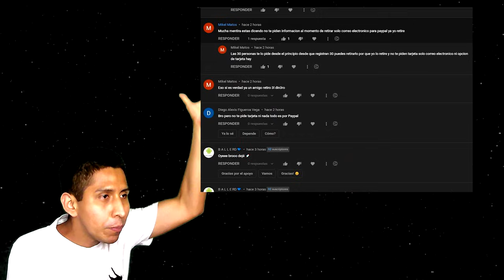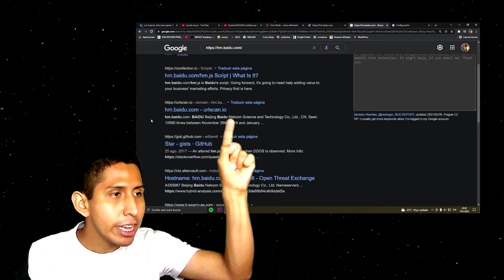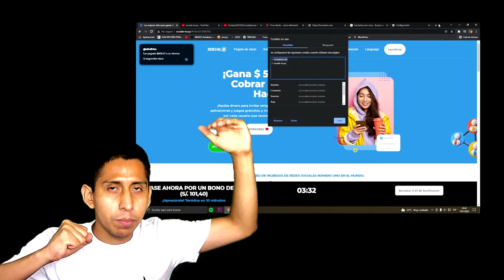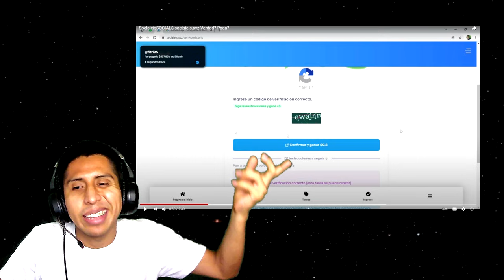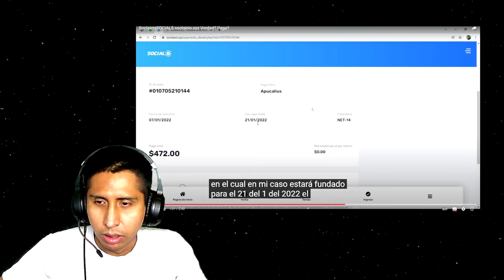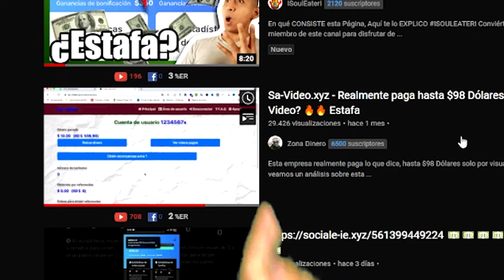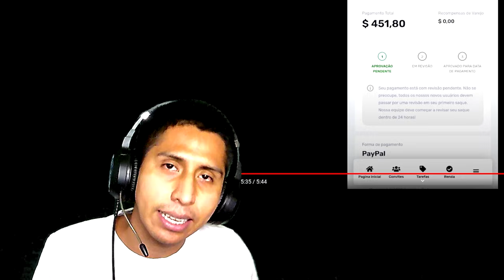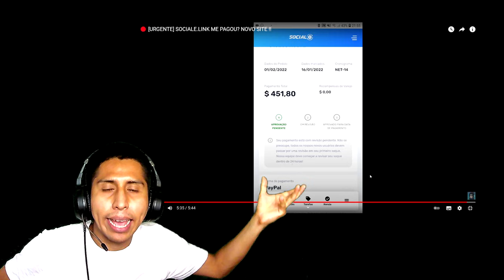👉¡Así PAGA! SocialEarn.co/Soclaied.xyz? ¿Página Web PAGA el DINERO REAL por PayPal? 2023 Review